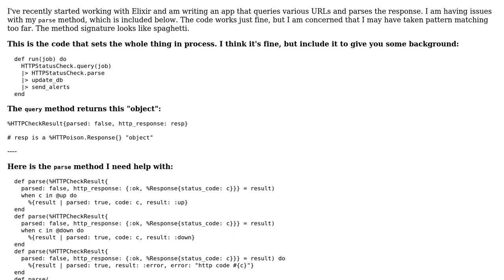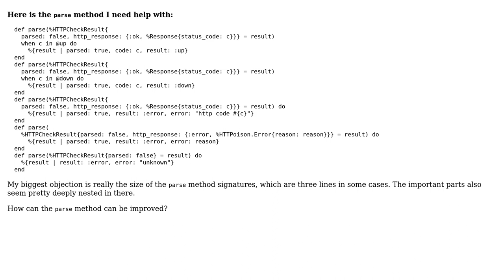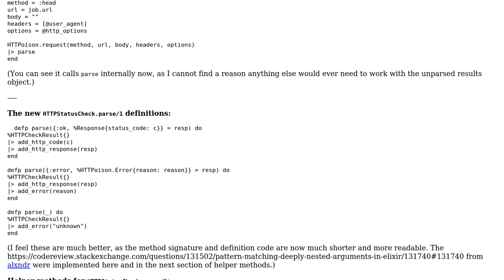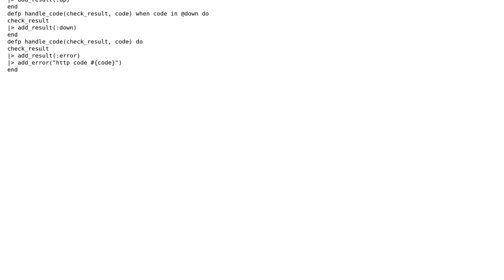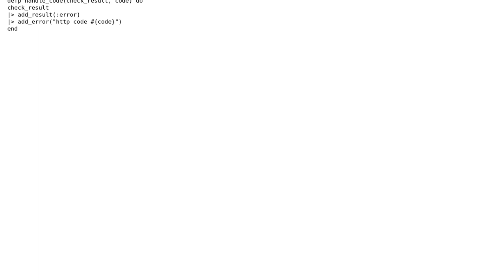Code Review: Pattern matching deeply nested arguments in Elixir (2 Solutions!!)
Code Review: Pattern matching deeply nested arguments in Elixir

With thanks & praise to God, and with thanks to the many people who have made this project possible! | Content (except music & images) licensed under CC BY-SA | Music | Images & others | With thanks to user Scott Swezey user alxndr and the Stack Exchange Network Trademarks are property of their respective owners. You are responsible for your own actions.